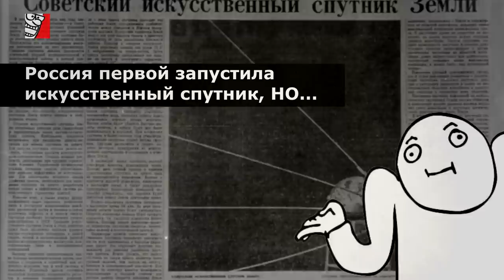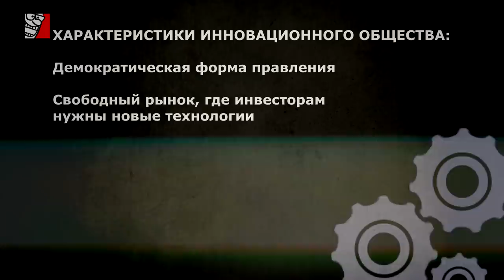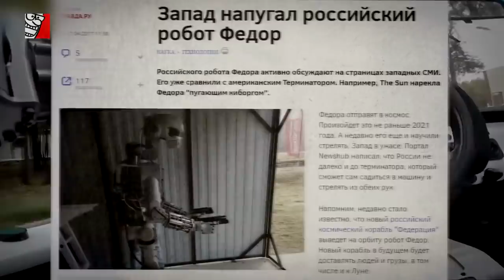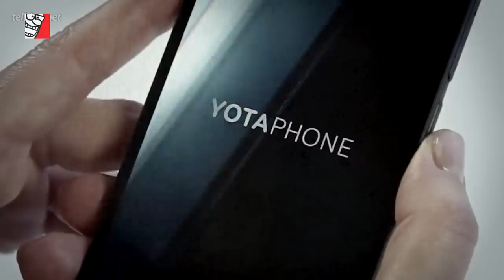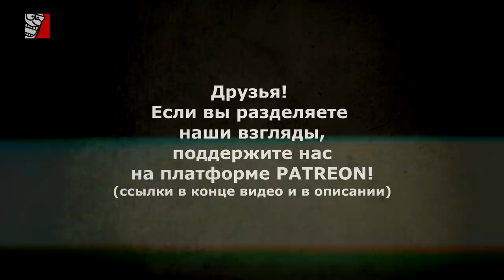КАК РОССИЯ ПРОИГРАЛА АМЕРИКЕ КОНКУРЕНЦИЮ? (ВЫ УДИВИТЕСЬ!)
Россия это одна из тех стран, которые однозначно стали мировыми технологическими аутсайдерами. Маленькая Швейцария каждый год экспортирует в 3-4 раза больше высокотехнологичных продуктов, чем огромная Россия. Сегодня разрыв между компаниями и государствами, которые пожали плоды четвертой индустриальной революции, и теми, кто не смог этого сделать, продолжает расти. Но почему Российской Федерации не удается конкурировать с Западом? Ответ покажется вам неожиданным.